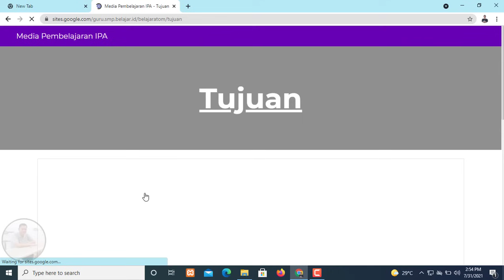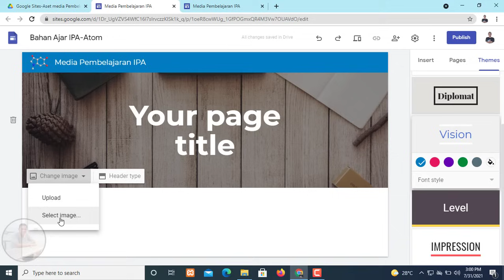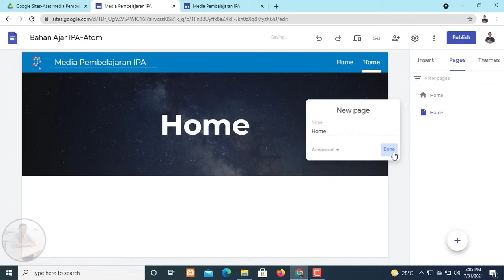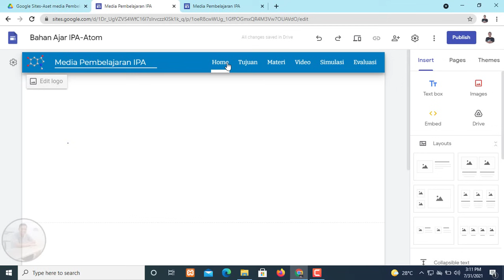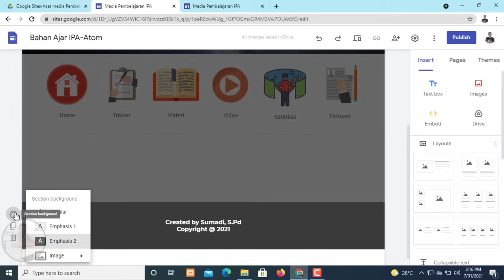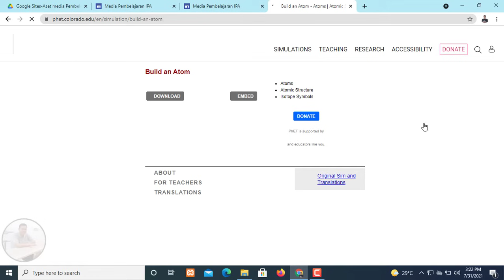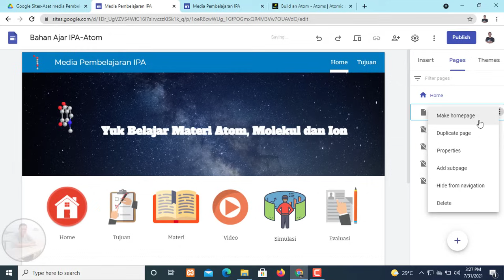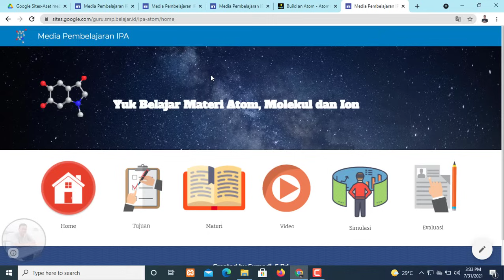Cara Membuat Website Media Pembelajaran Interaktif dengan Google Sites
Cara Membuat Website Media Pembelajaran Interaktif dengan Google Sites, dapat digunakan untuk membuat website media pembelajaran, website bisnis, media lainnya yang sifatnya gratis. Dengan website free dari google dan semua file disimpan dalam google drive, cara membuat media pembelajaran interaktif dengan google sites sangatlah mudah, tidak perlu memahami coding web programing , cukup klik drag and drop siapa pun bisa membangun website google sites. Cara Membuat Website Media Pembelajaran Interaktif dengan Google Sites dapat diintegrasikan dengan google doc, google slide, googlesheet, google form, chart, calender, map dan youtube.

Link Aset Video Pembuatan media Pembelajaran Interaktif dengan Google Sites